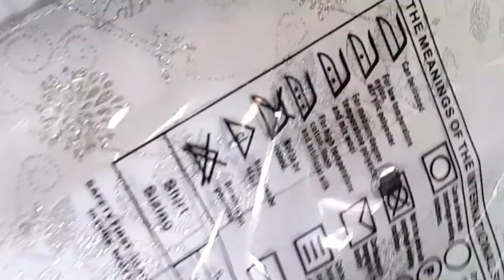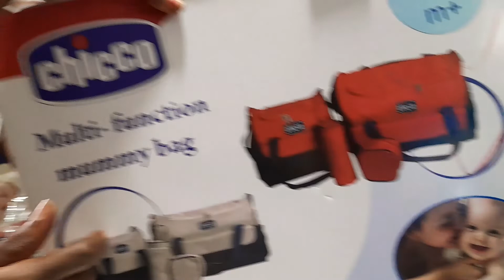Me Going to Very Big Market In ABA For The First Time Was Experience To Buy My Things